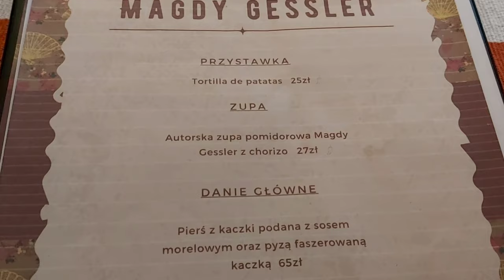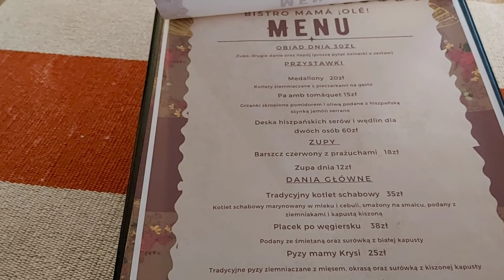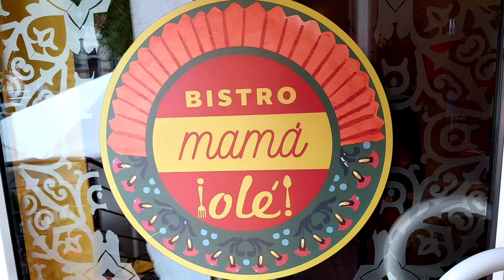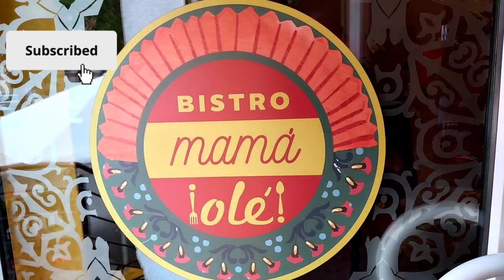🟣 Mama Ole ! Białogard po Kuchennych Rewolucjach. Sprawdziliśmy!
Czy trzema daniami można stworzyć kuchnię hiszpańską ... ? Czy kuchnia polska górą, a nazwa tylko ma przyciągnąć gości ? Zapraszam na film